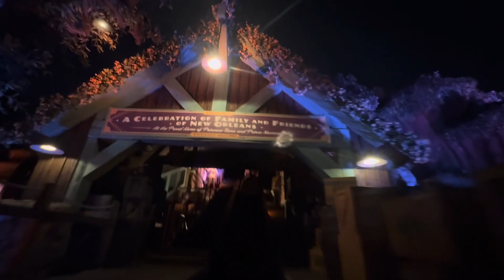Tiana’s Bayou Adventure On Ride POV And Queue Disneyland